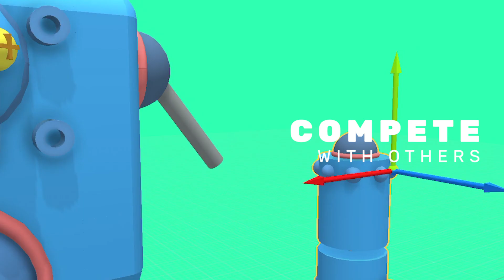DESIGN YOUR OWN ROBOT! : Assemblr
Join " Design a Robot Competition " and win prizes!